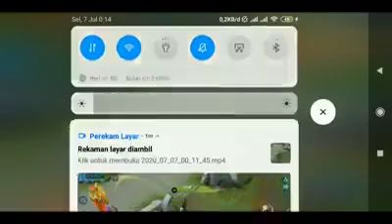ANG LUPIT /MOBILE LEGEND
LUPIT ni audit